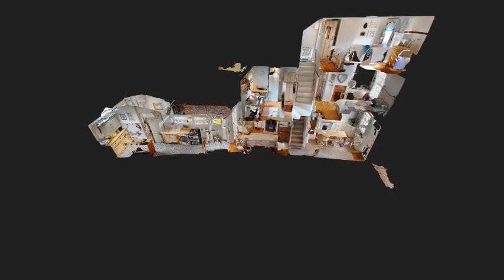Bridge Street, Abingdon, South Oxfordshire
PICTURE PERFECT CHARM, JUST A STONESTHROW FROM THE RIVER THAMES: An enchanting 2/3 bedroom townhouse in central Abingdon-on-Thames, situated within walking distance of the town centre amenities and the River Thames.